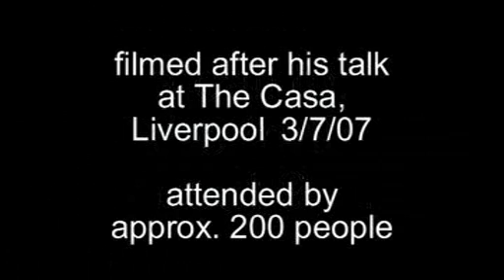William Rodriguez in Liverpool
As part of The Last Man Out tour, William Rodgriguez came to Liverpool.
After his packed out talk at The Casa, William spoke to camera his thoughts about the 9/11 situation and his quest for the truth.